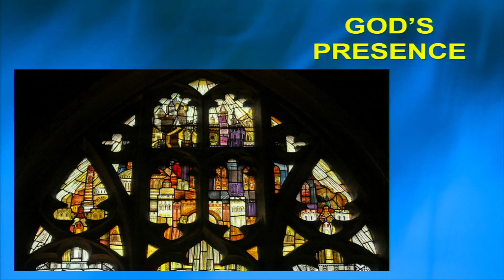Psalm 46 - Strength in troubled times - 13th November 2022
Continuing our series 'The Psalms' with Psalm 46 'Strength in troubled times'.
Judith Keene preaching.
Recorded at the 10:30 service on Sunday 13th November 2022 at St Andrew's.
We hope you enjoy the reading and sermon.